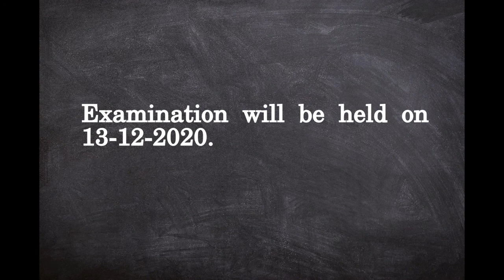UPPSC Admit Card 2020 Combined State Engineering Service Admit Card Download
Important Links